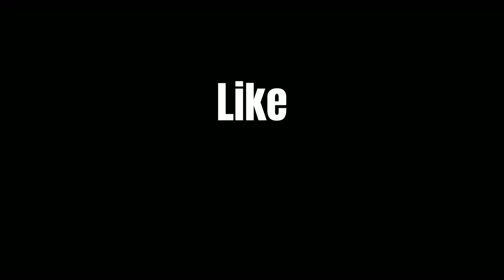Col des Fourches 2 ans après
Nous retournons visiter l'ouvrage du Col des fourches en compagnie de Max et Tony.
L'ouvrage a bien bougé, les murs se rapprochent à l'intérieur mais il reste toujours praticable .